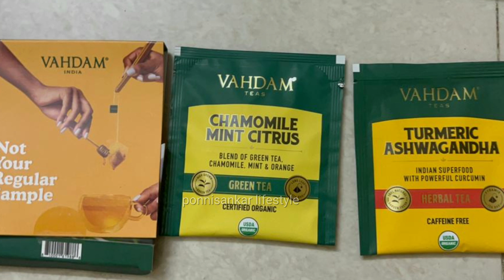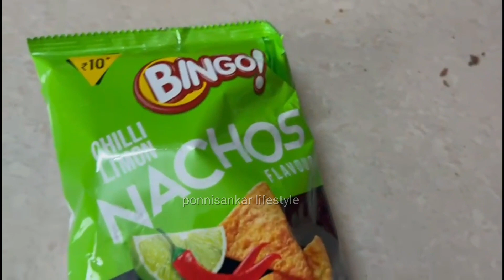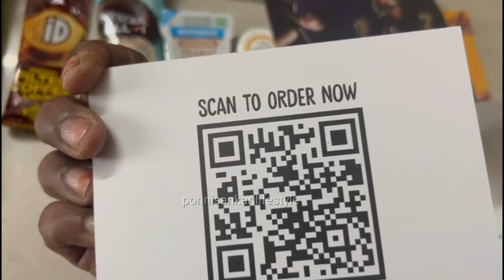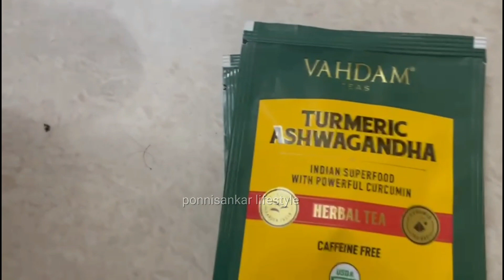🎊தீபாவளிக்கு gift வேணுமா#300 rs worth Diwali gift with zepto purchase#Zepto vlog